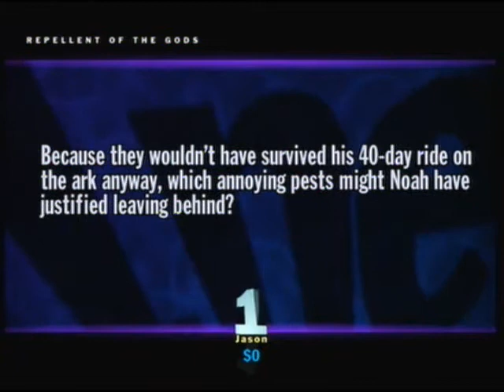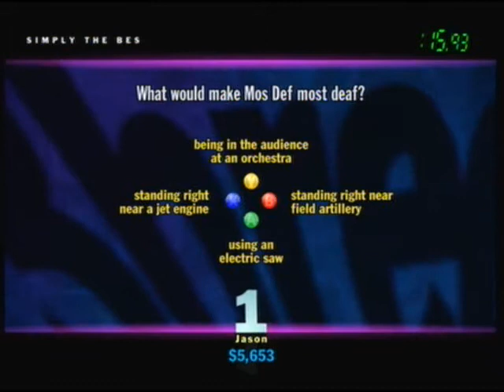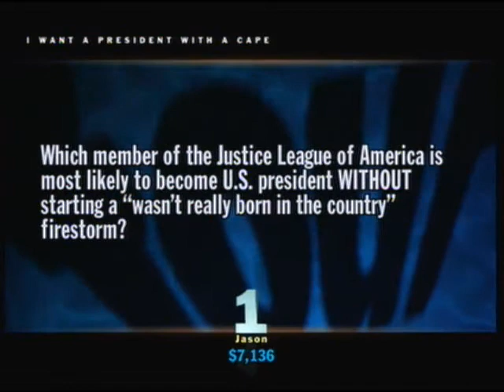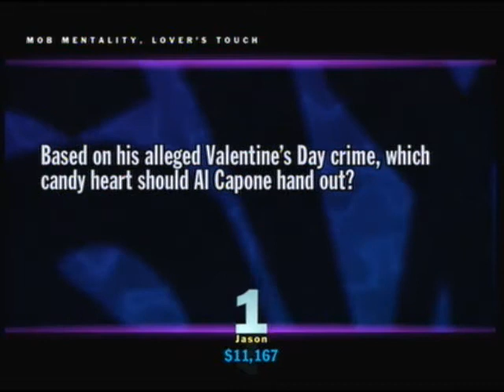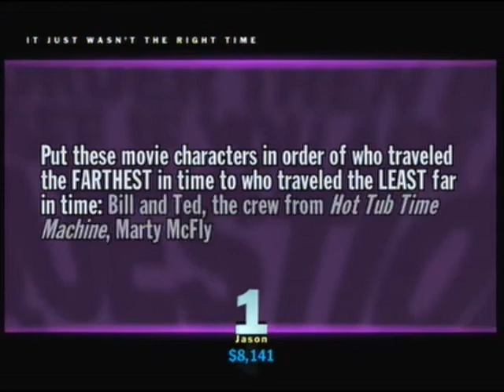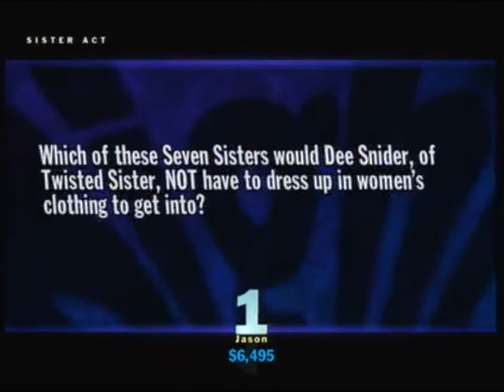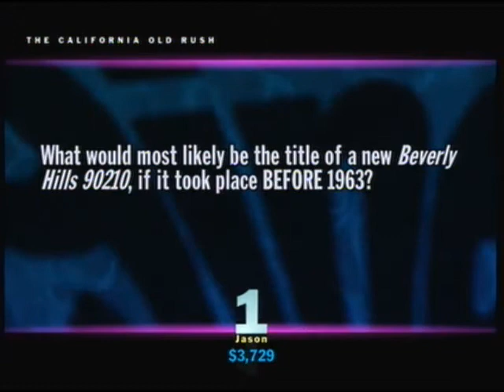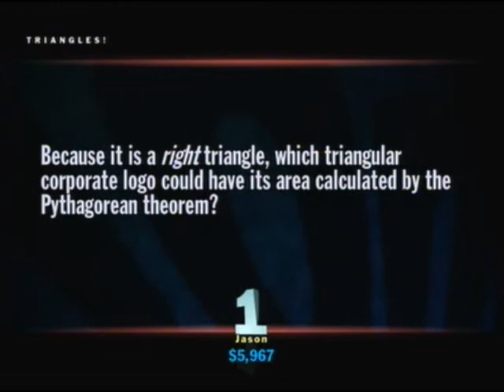Let's Play You Don't Know Jack (Xbox 360 Version) Episode 2 - The Grim Reaper Depot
Game Episode #72

In this one, we still don't know jack. We do know, however, that there's only one more core episode remaining until the Expansion Packs kick in!